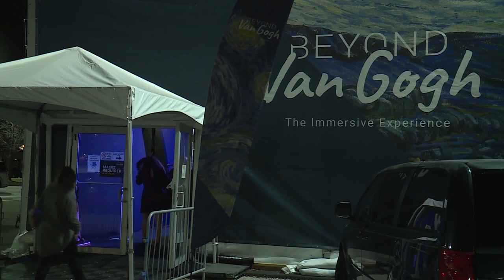St. Louis newlyweds celebrate masterpiece wedding at spectacular venue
A popular St. Louis exhibit, called "Beyond Van Gogh: The Immersive Experience," has drawn thousands of visitors. Wednesday night, they welcomed a pair of newlyweds who celebrated their masterpiece wedding there.